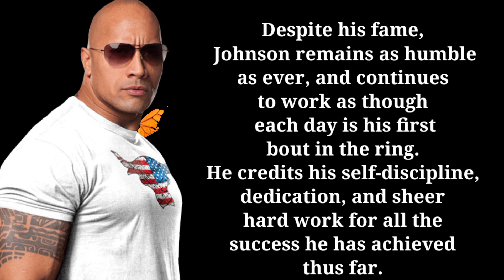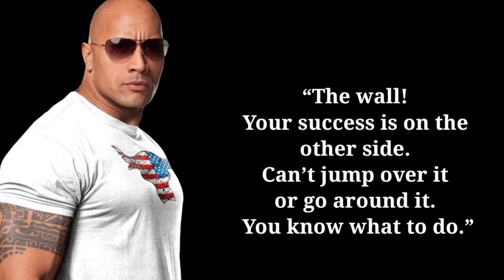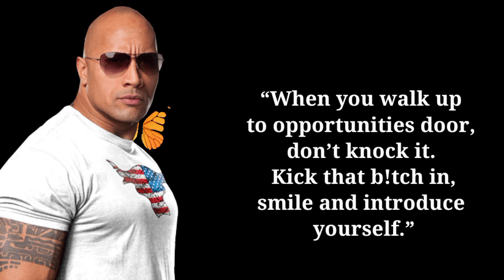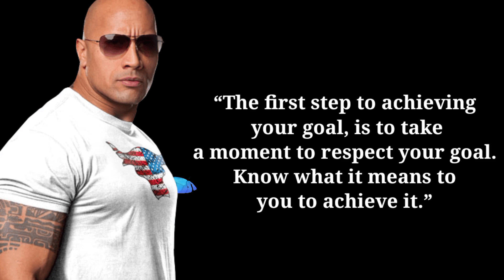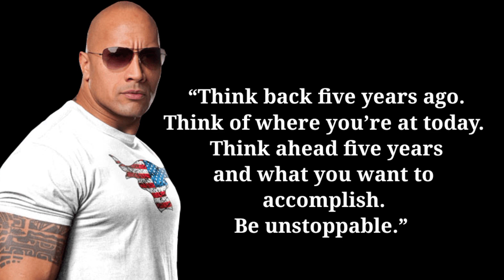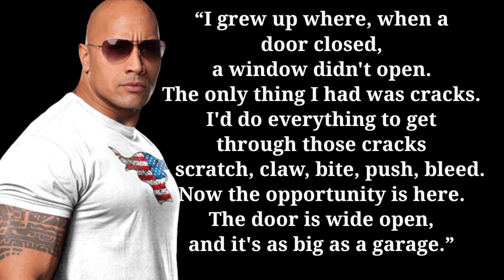The Best Quotes by The Rock || The Rock Motivational Speech || The Rock Workout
25 Quotes  by Dwayne ‘THE ROCK’ JOHNSON On hard work, Motivation, and success
 Dive deep into the wisdom and motivation that Dwayne "The Rock" Johnson has shared with the world. Join us on a journey through his most powerful words and discover the mindset behind one of the world's most successful actors and entrepreneurs.

    Inspiration.